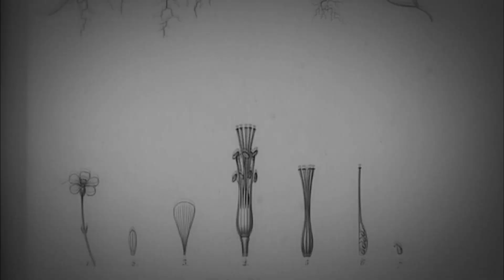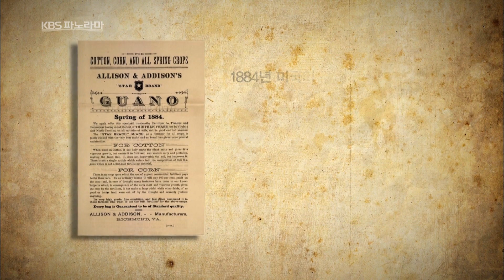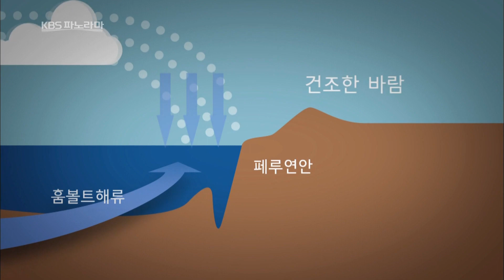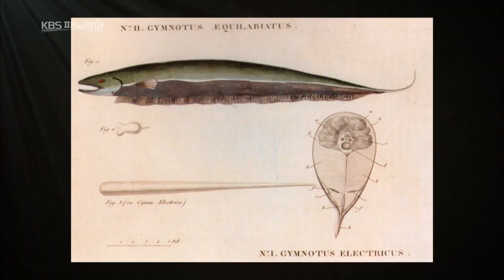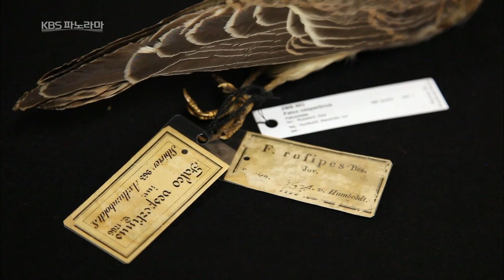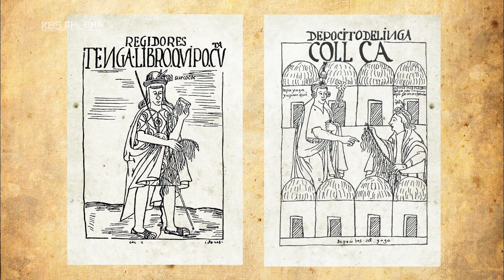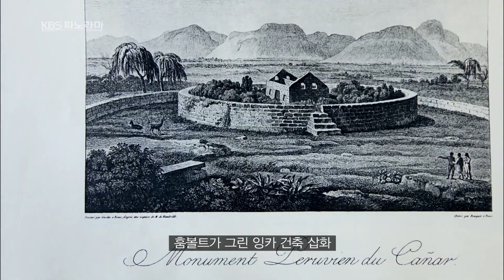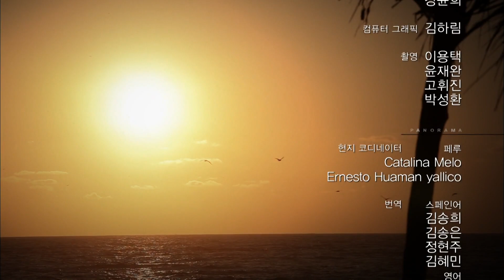훔볼트로드 왜탐험하는가 3부 모든것은 연결되어있다 [오감실험] KBS 2014 06 27 방송